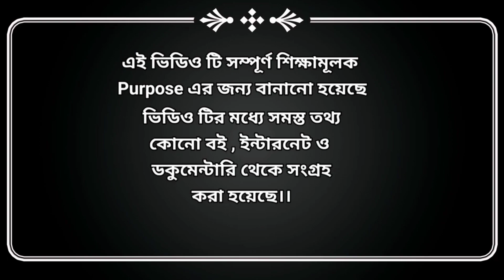নবাব মীর কাশিম কেন কৃষ্ণচন্দকে ফাঁসির আদেশ দিয়েছিলেন? | রাজা কৃষ্ণচন্দ্রের শেষ পরিণতি | গোপাল ভাঁড়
Arup_das_241

রাজা কৃষ্ণচন্দ্রের ফাঁসির আদেশ কেন দেওয়া হয়েছিল
raja krishnachandra
krishnachandra death
krishnachandra
mir quasim
gopal bhar cartoon
raja krishnachandra roy
krishnanagar rajbari
krishnachandra history
raja krishnachandra roy
laltu's lifestyle

Laltu's Lifestyle
From :- Kolkata,(India)